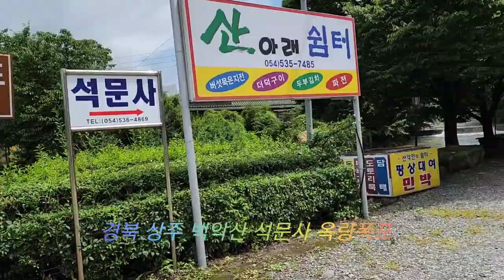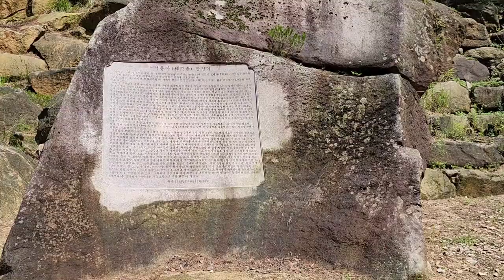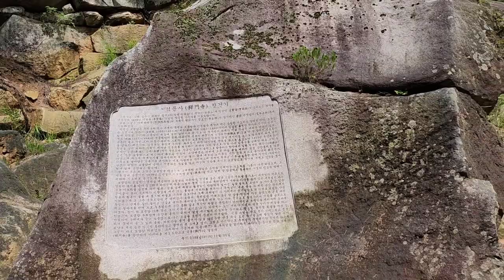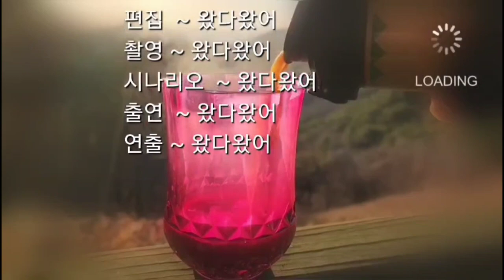[사찰여행 - 석문사]경북 상주에 있는 석문사의 기암괴석과 거대한 동굴과 석불 - 이곳은 한번 가 보면 또 가보고 싶은곳,Korea temple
경북 상주시 화북면 문장로 2533-49번지에 있는 사찰이다
백악산의 중턱에 있는 사찰로 오래전부터 백악산에 있던 보굴암 암자를 이곳으로 1990년경에 이경용스님께서옮겨 와서 사찰을 창건 하였다고 한다

사찰에는 거대한 암석과 바위가 있는 것이 특징이다
특히 약사전으로 오르면 거대한 자연석에 동굴 기도처를 만들어 놓았으며 석불과 함께 볼거리를 제공하는 곳이다
또한 사찰 바로 아래에는 높이 15m의 웅장한 옥량폭포가 있는데 이 폭포 또한 거대한 천작 돌다리가 폭포 위로 걸쳐저 있는 것이 자연현상으로 이루어진 것이지만 기묘하고 생김새도 야릇하다